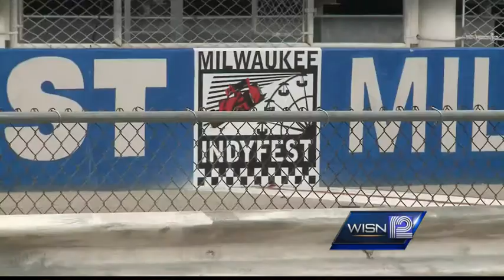Milwaukee IndyFest about more than just racing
West Allis business owners welcome Milwaukee IndyFest and all of the people it brings to town.